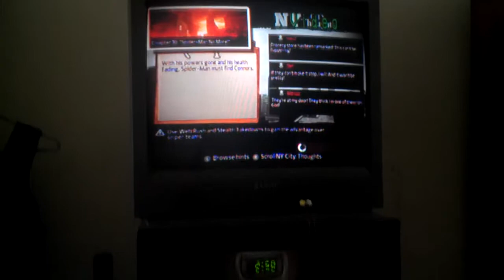Big bot-Amazing Spiderman-31-wTy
End soon